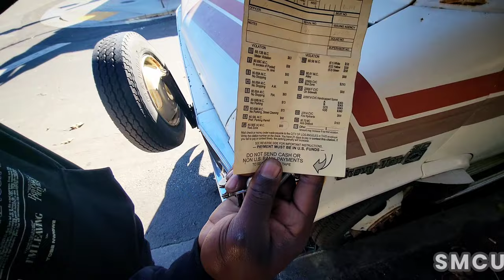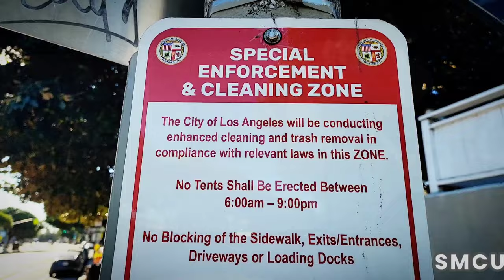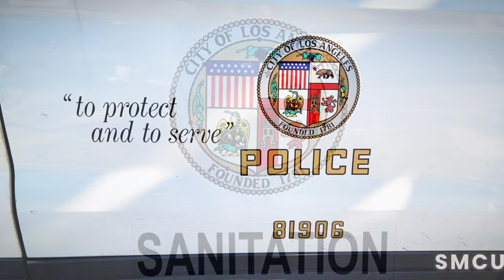Main Street, Venice in the Spotlight: Comprehensive Homeless Encampment Cleanup Efforts Progressing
On Thursday, January 11, 2024 a united endeavor took place in Venice with the City of Los Angeles Department of Public Works and Clean Harbors Environmental Inc. coming together to tackle the issue of homeless encampments.

A segment of the Main Street sidewalk was briefly shut down to carry out an extensive cleaning operation. Safety was prioritized as workers adorned white hazardous materials suits, aligning with established safety guidelines.

Los Angeles Sanitation allotted a 15-minute timeframe for the unhoused individuals residing on the sidewalk to gather and relocate their possessions. Any unclaimed items were cleared away by sanitation personnel, with the aid of Police Officers in moving the unhoused individuals from the cleaning zone.

The operation was driven by the cooperative efforts of two separate waste management units, each tasked with specific roles. The crew from the City of Los Angeles Department of Public Works, donning yellow safety vests, collaborated with the Clean Harbors Environmental Inc. team, distinguishable by their orange vests. The Clean Harbors Environmental Inc. team took the initial step of meticulously sorting through debris, isolating hazardous materials like batteries and syringes. Following this essential step, the sanitation personnel from Los Angeles Public Works handled the collection of non-hazardous waste, aiding in the successful completion of the operation.

Ensuring the safety and compliance of all involved, especially the homeless community, was made possible by the vigilant presence of Los Angeles Police Officers. Their monitoring extended beyond maintaining cleanliness and hygiene standards, to ensuring adherence to safety guidelines, securing the operation and ensuring compliance. The Los Angeles Homeless Services Authority (LAHSA) also contributed with their outreach services during the cleanup.

Interestingly, even with the enforcement of Ordinance 41.18, which restricts sitting, lying, or sleeping in public spaces, as well as the storage or placement of personal belongings in public rights of way, no citations were handed out during the cleanup at the Venice homeless encampments.

These cleanup actions, like the one in Venice, are part of the City of Los Angeles' wider initiative to address homelessness, although they represent only a small part of a broader strategy. Acknowledging the limitations of such measures, the city's dedication to devising sustainable, long-term solutions remains unwavering. The emphasis is on tackling the root causes of homelessness while offering essential resources to those in need—a well-rounded approach that highlights the city's commitment to effecting lasting change.